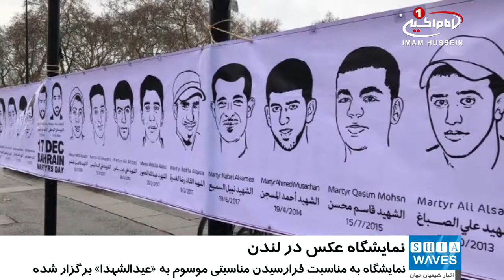برپایی نمایشگاه عکس شهدای بحرین، در لندن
بحرینی های ساکن انگلیس، نمایشگاه عکسی را در «لندن» برپا کردند.
در این نمایشگاه که در میدان «ماربل آرش» لندن برپا شده است، شیعیان بحرینی  به مناسبت فرارسیدن مناسبتی موسوم به «عیدالشهدا»، یاد و خاطره شهدای این کشور را گرامی داشتند.

عکس هایی از شهدای بحرین که تعدادی از آنان در  دهه 90 میلادی به شهادت رسیده اند و همچنین تصاویری از فعالان مدنی زندانی در این کشور و نیز صحنه هایی دلخراش از کشتار و سرکوب شیعیان توسط حکومت این کشور،  در این نمایشگاه عرضه شده است.